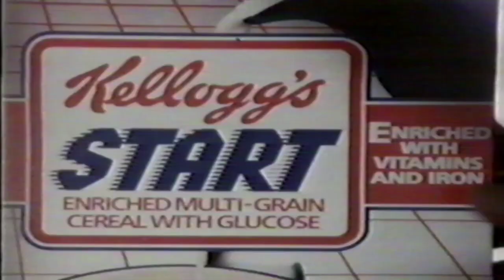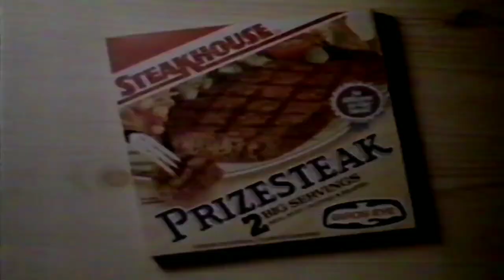Children's ITV - Debbie Continuity (1988) (3)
Originally ripped and uploaded by foundin_a_attic